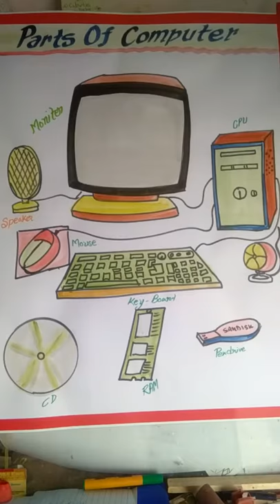A2Z Project and Model PALWAL poster Parts of computer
Poster for 2nd to 6th class computer parts